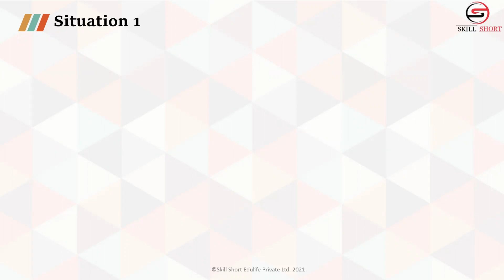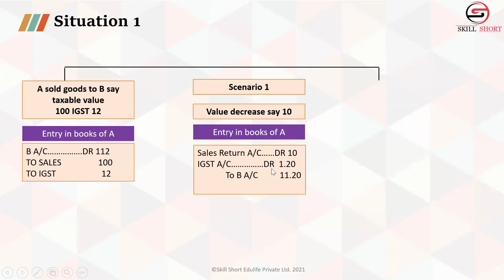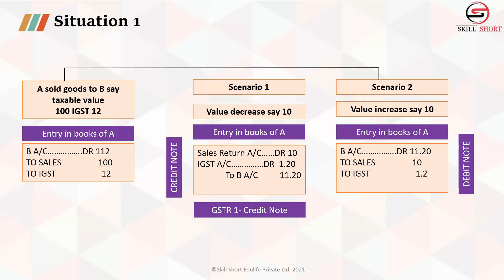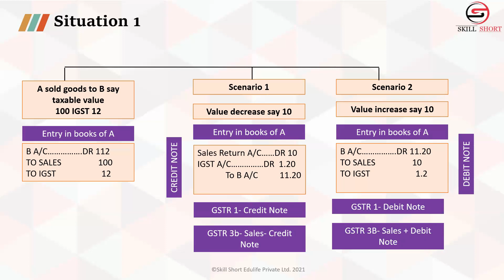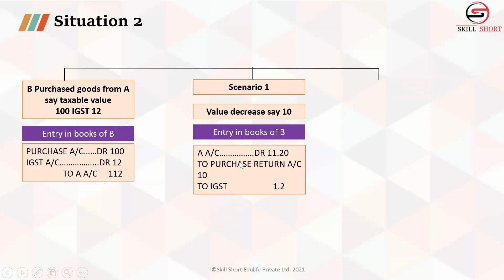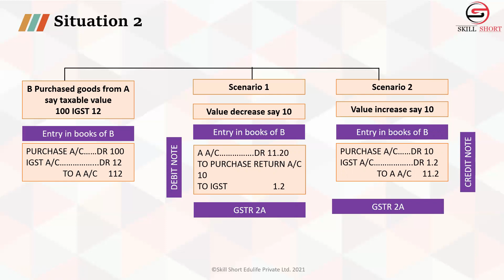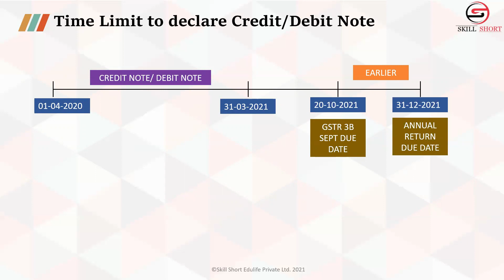DEBIT AND CREDIT NOTE UNDER GST | DEBIT NOTE IN GST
Become Accountant at your pace

Monthly Subscription
Rs 199 only,
Yearly Subscription Rs 1499
Topics Covered

Accounts
Tally Prime
GST
TDS
Excel
Other Benefits
Live Doubt Session on a weekly basis.

Test and Assignment
and Job Support as well.

For More Update and Tests join our Whats App Community

In this video, we will learn about Debit Note and Credit note under GST. We have taken two situation and various scenarios to explain Debit Note and Credit Note under GST. In case of Situation 1, we have taken seller prospective, where Seller A sold goods to Purchaser B, the purchaser account will be debited in the books of seller. Again, in scenario 1, in case of decrease in value due to sales return or higher amount charge by seller, seller is required to credit the purchaser in his books of accounts and hence will issue credit note. Again, in case of Scenario 2, to increase the value in case of lower amount being charged, seller is required to debit the purchaser and hence the seller will issue debit note. In case of Situation 2, we have taken the purchaser prospective, where purchaser B has purchased goods from seller A, seller A will be credited in the books of B. Again, in Scenario 1, in case of decrease in value, purchase is required to debit the seller, hence issues debit note. Again, in case of Scenario 2, to increase the value, purchase will credit the seller and hence issues credit note. As per GST disclosure in respect of Seller, Credit/ Debit Note is shown in GSTR 1 and in deducted/added in the Sales value in GSTR 3B. Again, in respect of purchaser, it is auto populated in GSTR 2A.

✔ For TDS ENTRY IN TALLY PRIME | TDS ENTRY | TDS IN TALLY | TDS, kindly click on below link

✔For TDS | TDS RETURN IN HINDI | HOW TO FILE TDS RETURN | TDS RETURN IN DETAIL, kindly click on below link

✔For GSTR 2B | GSTR 2B VS GSTR 2A | GSTR 2B IN HINDI, kindly click on below

✔For Learn Tally Prime in Hindi | Tally Prime full Tutorial | Tally Prime,  kindly click on below link

✔For Google Sheets Tutorial In Hindi | How to use Google Sheets | Google Sheets, kindly click on below link

✔For GST REGISTRTION | GST REGISTRATION PROCESS IN HINDI | HOW TO APPLY FOR GST, kindly click on below link

✔For Google Sheets Tutorial In Hindi | How to use Google Sheets | Google Sheets, kindly click below link

If you have any doubts/ queries, feel free to post your comments in the “Comments Section” and we promise to reach out to you as soon as possible.
You can also mail your doubts/ queries to . You can also download the “Skillshort” app from Google Playstore from the following link

Please be patient and watch the complete video to know and understand the complete section in detail.
“Bell” icon to receive the latest updates and notifications from our content creators.